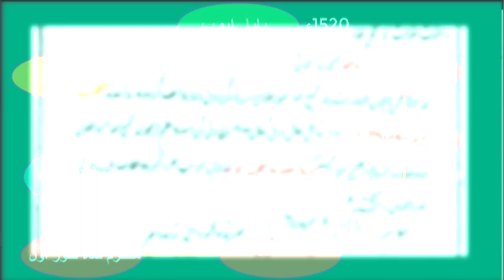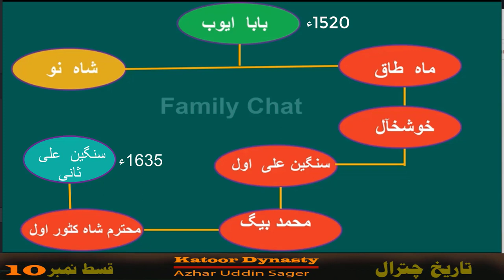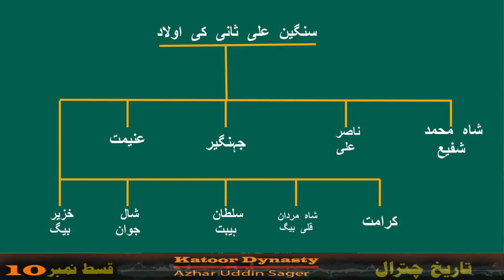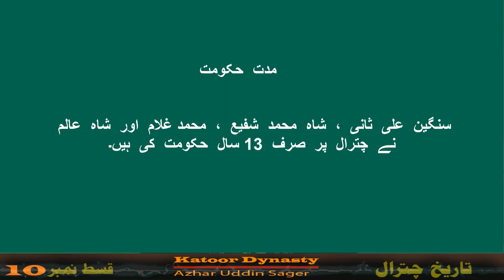History of chitral Ep10 | Katoor Dynasty |Sangin Ali Sani's attack on Chitral|Azhar Uddin Sager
History Of Chitral.